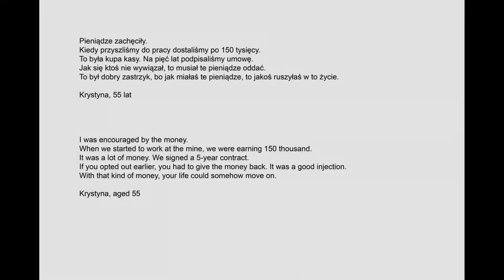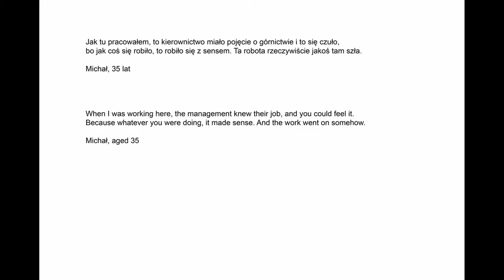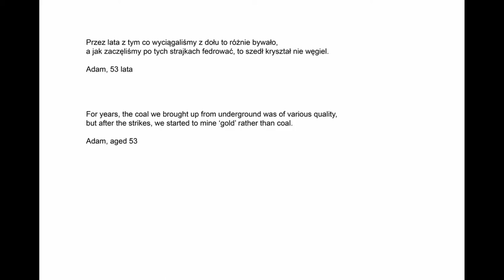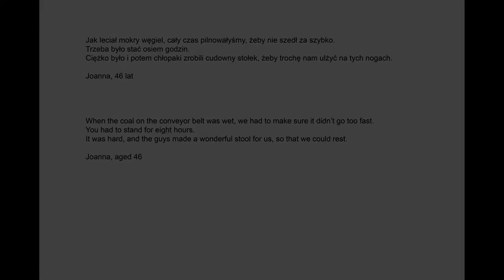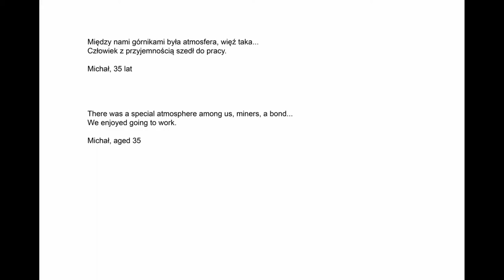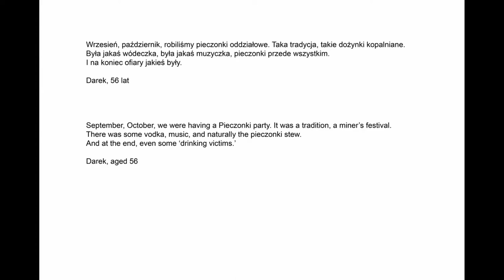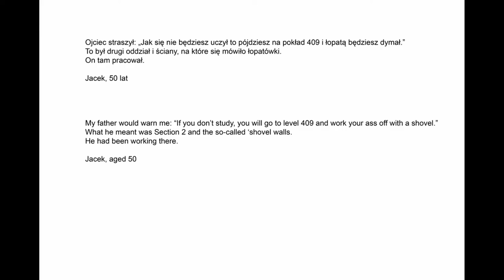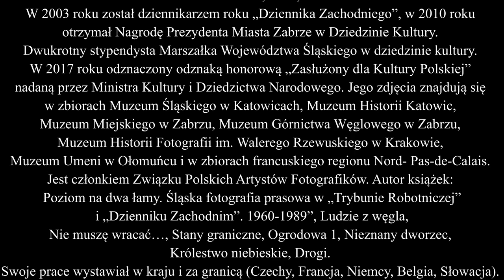ARKADIUSZ GOLA OGRODOWA 1